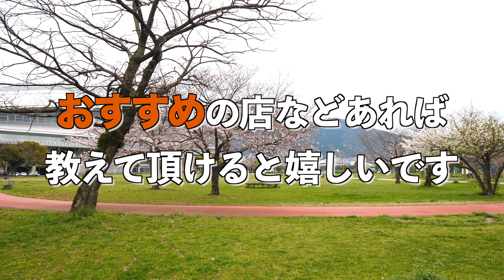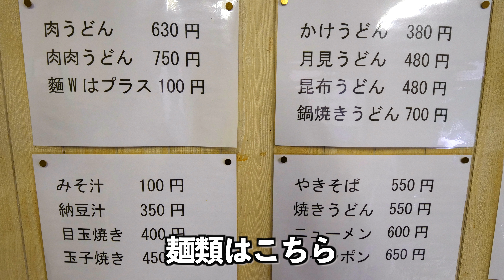【おふくろの味 なかむら】[ 肉肉うどん ]４K 福岡県 北九州市 小倉 香春口三萩野駅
【おふくろの味 なかむら】
~肉肉うどん・おにぎり2個~〈750円・200円〉

今回やってきたのは小倉名物肉うどんに加え、
定食やおかずが楽しめる老舗うどん店です。

現女将さんがこの店を始められて今年で42年。
80歳を迎える今でも現役バリバリで厨房に立つ姿。

丁寧に下処理された頬肉と出汁の効いた肉うどん、
自家製の漬け物や惣菜の数々。

こだわりの詰まったおふくろの味を是非ご堪能下さい。

➖店舗情報➖

営業　10：00～20：00　定休日　土、日

その他のSNSはこちらになります